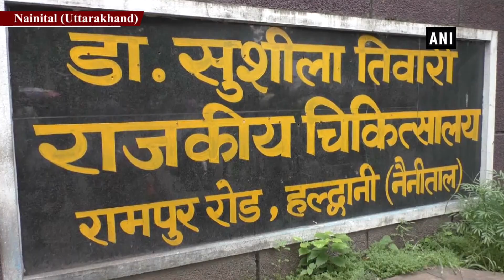Delhi’s special team reaches Nainital to contain outbreak of dengue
Nainital (Uttarakhand), Sep 15 (ANI): To combat the outbreak of dengue in Nainital, Uttarakhand administration has called a special team from Delhi for carrying out fogging operation.The Delhi biological medicine team with the help of state dengue department officials carried out fogging at several places of the city to prevent dengue taking an epidemic form.